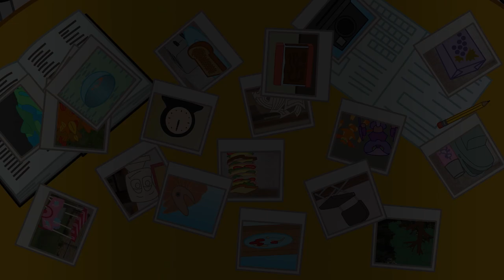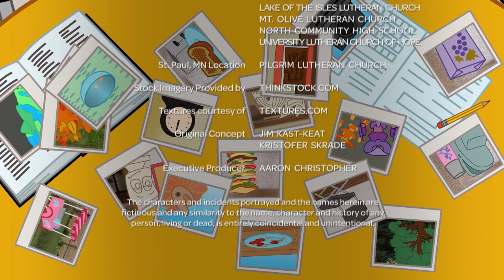Whirl: Leo & Friends Vol. 16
Programmable Tantrums (Go) / X-Christians (Empowered) / Jamila's Choice (Loyal) / Bird Mirror (Fearless) / First Second Church (Sanctuary) / Winter Break Bible Day Camp (Doubt) / Friendship Corp. (Distraction) / The M Files (Miracle)